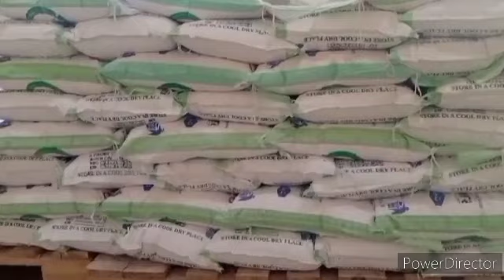AMAKURU: UWISHE UMUSIRIKARE WA EAC MURI CONGO ARAMENYEKANYEE